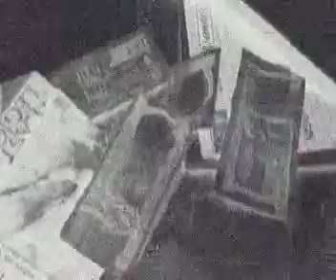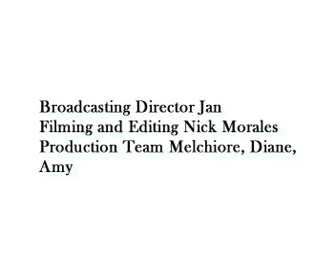October - vox pop